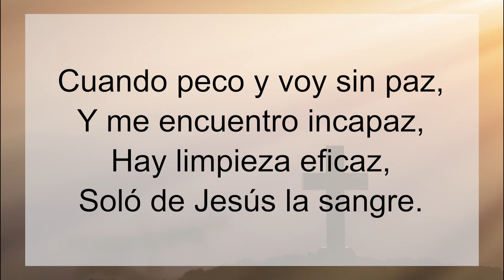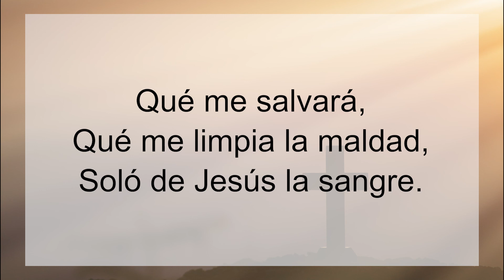CinemaZeFrog: Solo De Jesus La Sangre (Version Ron Hamilton, Cantado por Tim)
Solo De Jesus La Sangre (Version Ron Hamilton, Cantado por Tim)
Con piano y Cello

V1
Cuando peco y voy sin paz,
Y me encuentro incapaz,
Hay limpieza eficaz,
Soló de Jesús la sangre.

Coro
Soló de jesus la sangre,
Mi Salvador,
Cristo es el Cordero, el Redentor.
Qué me salvará,
Qué me limpia la maldad,

V2
Cuando ante Dios esté,
Revestido estaré,
Para siempre cantaré,